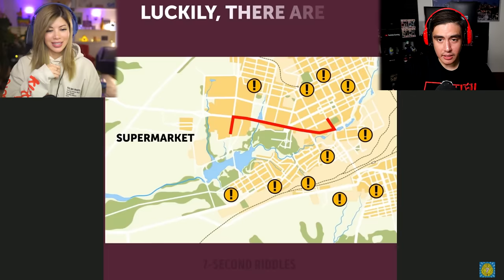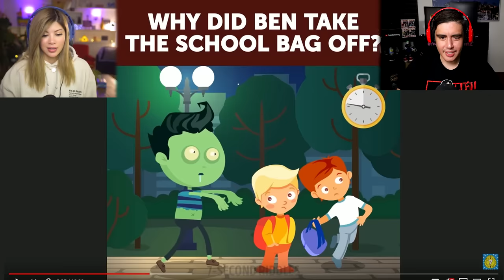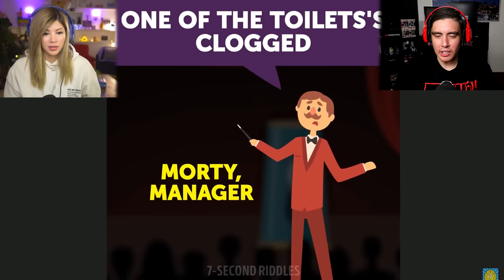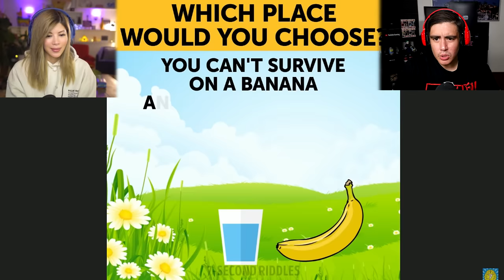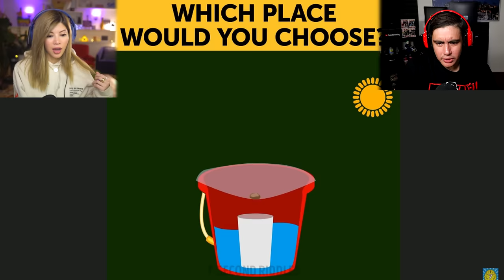I Bet My Friendship With Gloom That You Can't Solve These Riddles (You Won't)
Gloom and Kubz Scouts tackling more Riddles & there's no way you will get all of these right, I bet my friendship on it